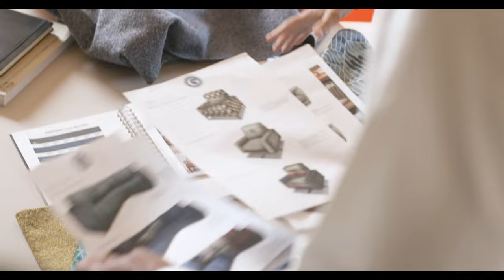Jay Blades X G Plan